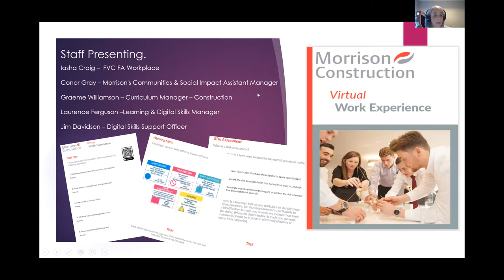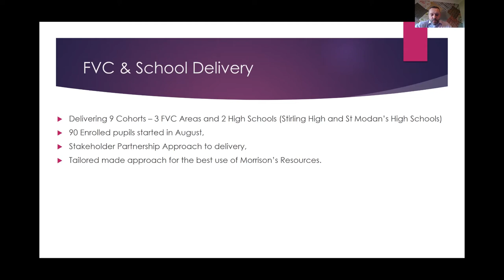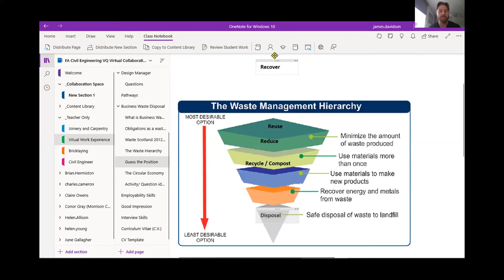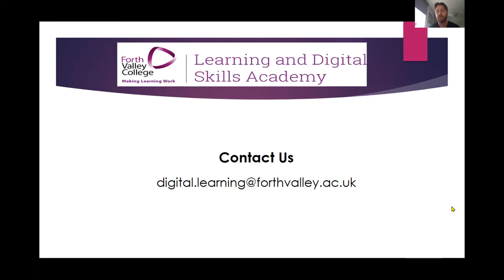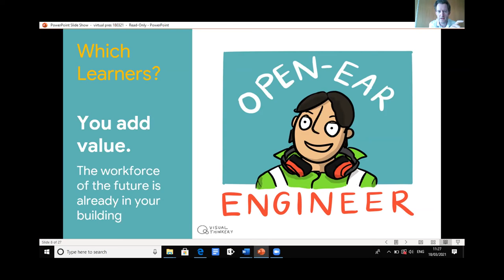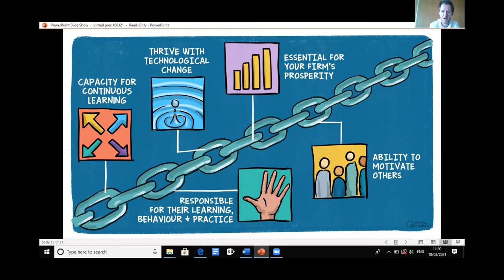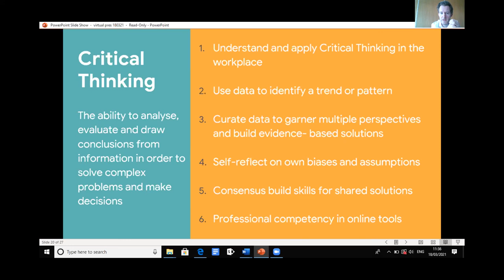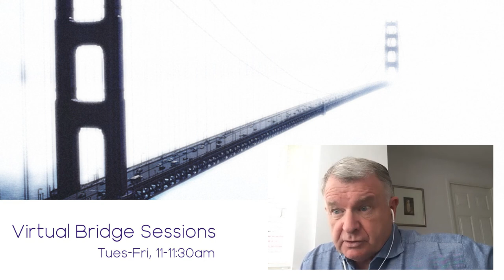Virtual Bridge Sessions: Virtual Work Placement and Critical Engineering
The session will be introduced by HMI Peter Connelly from Education Scotland and will feature two examples of meta-skills development. The first will be a virtual work placement experience for Foundation Apprenticeship construction learners from Forth Valley College. It will discuss the ongoing development of material and content for delivery collaboration with Morrison’s group and being developed through Articulate – Rise 360, software to enhance interactive engagement.

The second will consider the effectiveness of the Critical Engineer programme from West College Scotland and other college partners, which aims to help small businesses prepare for Manufacturing 4.0 and thrive in Scotland’s advanced manufacturing economy, helping them build workplace cultures of innovation and collaboration, and in doing so, develop the meta-skills of their staff.

Presentation delivered by Peter Connelly, HMI, Education Scotland; Iasha Craig, Forth Valley College; Paul Fagan, West College Scotland, as part of the Virtual Bridge Session series.